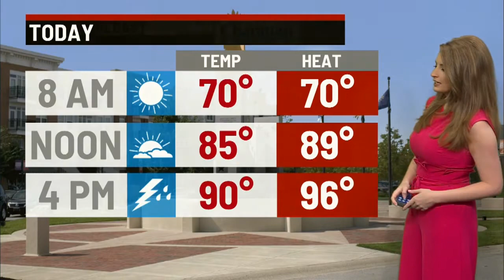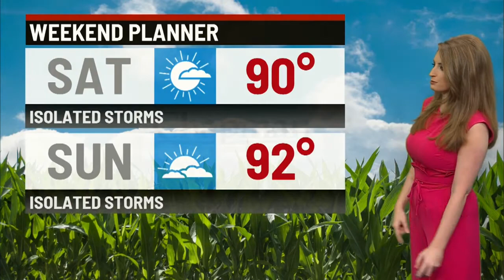Saturday's Forecast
Hot and humid with highs in the 90s with a spotty storm.